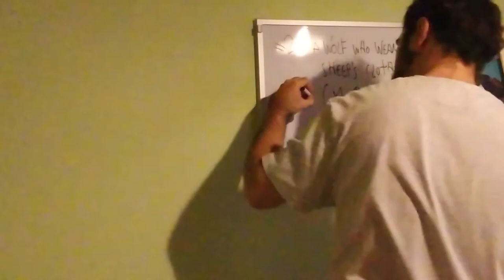a wolf who wears sheeps clothes -mac demarco 1 min cover-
Mac Demarco (This old dog, 2017)

Just trying to keep it light sometimes casts a shadow
Trouble is keeping quiet and you know well where your heart goes
Troubles with meeting anybody, these days are bringing you down
All predisposed to believe in, in a wolf who wears sheep's clothes

Yeah